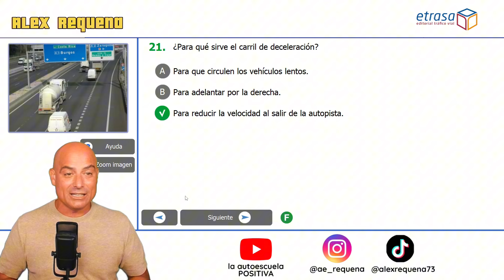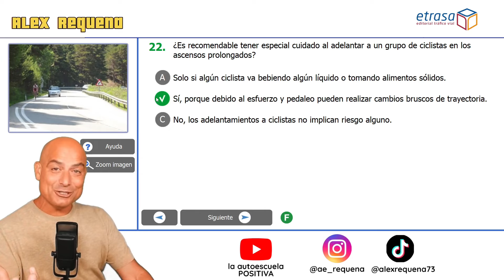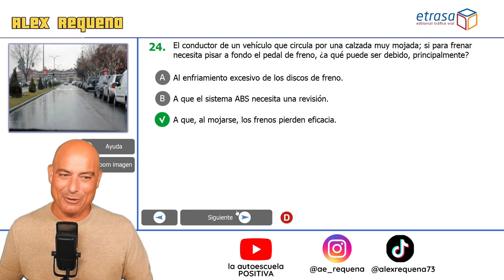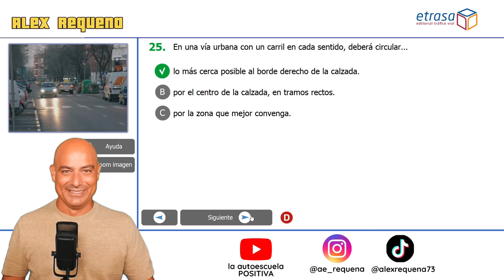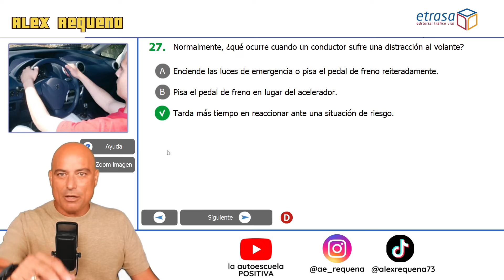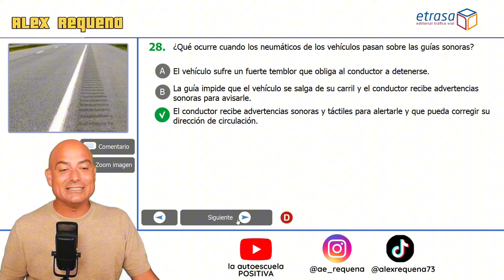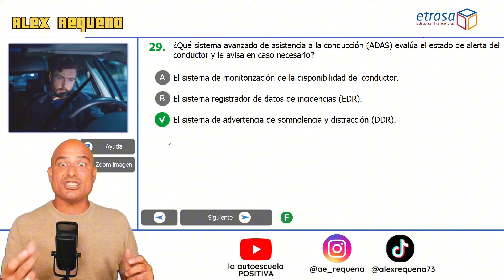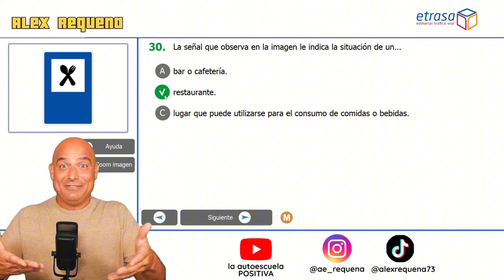🎯🔑10 Preguntas Clave para Aprobar el Examen DGT a la Primera - ¡Prepárate Ya!👈